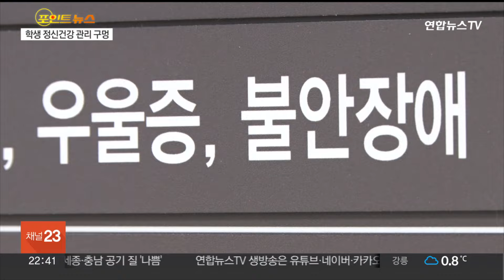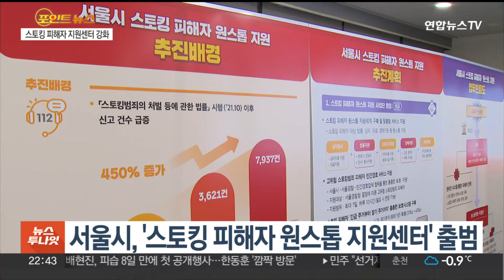[포인트뉴스] '49일 쌍둥이' 모텔서 사망…"울어서 엎어놔" 주장 부모 긴급체포 外 / 연합뉴스TV (YonhapnewsTV)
[포인트뉴스] '49일 쌍둥이' 모텔서 사망…"울어서 엎어놔" 주장 부모 긴급체포 外

오늘 각종 사건·사고 소식을 정리해보는, 포인트 뉴습니다.

[1] 첫번째 소식입니다.

인천의 한 모텔에서 태어난 지 50일도 안된 쌍둥이가 숨진 채 발견됐습니다.

부모는 아이가 심하게 울어 엎어놨다고 했는데, 경찰은 아동학대치사 혐의가 있다고 보고 부모를 긴급 체포했습니다.

[2] 다음 소식입니다.

국민의힘 배현진 의원을 습격한 중학생이 정신질환을 앓고 있는 것으로 알려지면서 정신건강 위기 학생 관리가 사회적 문제로 떠오르고 있습니다.

교육계에선 학교 내 정신건강 관리 체계를 정비해야 한다는 목소리가 나옵니다.

방준혁 기자입니다.

[3] 마지막 소식입니다.

스토킹은 피해자의 일상을 망가뜨립니다.

가해자가 찾아올까봐 두려워 집에 불을 켜지 못하고 생활했다는 피해자도 있는데요.

끊이지 않는 스토킹 범죄에 서울시가 원스톱 피해자 지원센터의 기능을 강화하기로 했습니다.